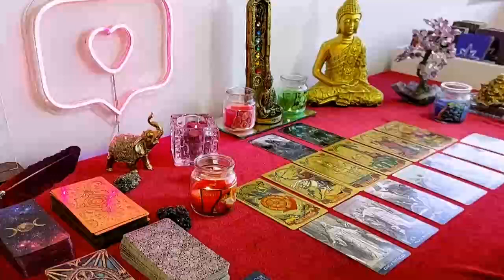GEMINI! "IT'S COMING❤ ~A LOT OF MONEY & UNEXPECTED CALL FROM SOMEONE YOU'RE WAITING FOR!"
Gemini Love
Gemini 2024
Gemini today
Gemini January

Gemini Love
Gemini 2024
Gemini today
Gemini January